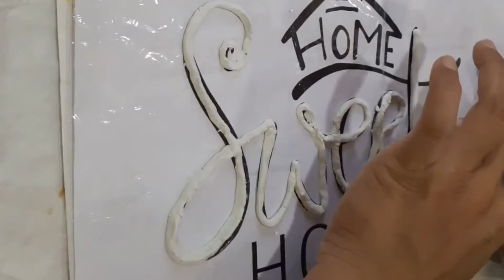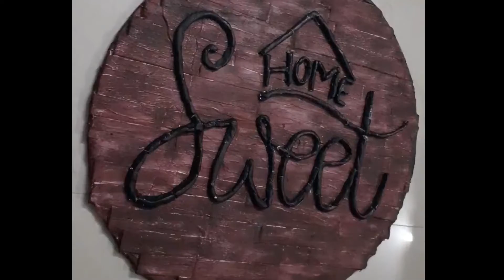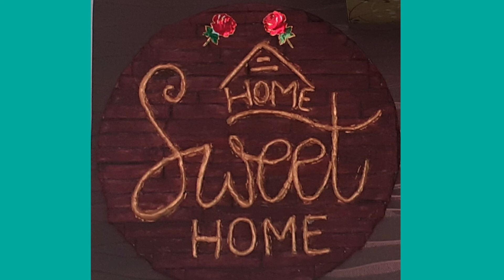Home Sweet Home || DIY Cake Cardboard Craft || Wall Hanging Best Out of Waste || Home decor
Home Sweet Home Wall Hanging Idea Using Cake Cardboard.

Materials Used:
1 kg Cake cardboard or any cardboard can be used
Fevicol
Tissue paper
Candy/Poppy stick
Clay/White Cement
Scissors
Acrylic Colors - red,black,golden
few flower stickers to decorate u can used anything else.

If you have any suggestions or feedback regarding the video, let is share in a comment, your response is valuable to us and always appreciated.